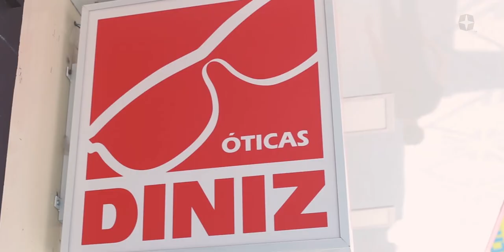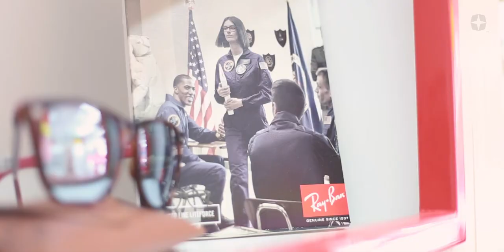SBCoaching Corporate - Case Óticas Diniz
Veja os resultados obtidos pelas Óticas Diniz graças ao trabalho desenvolvido pela SBCoaching Corporate.

Criadora da melhor metodologia, eleita pela Sherpa Survey 2014, a SBCoaching Corporate possui diferenciais que farão sua empresa ter a certeza de estar diante da melhor solução que existe no mundo para aumento de resultados corporativos e maximização do capital humano.